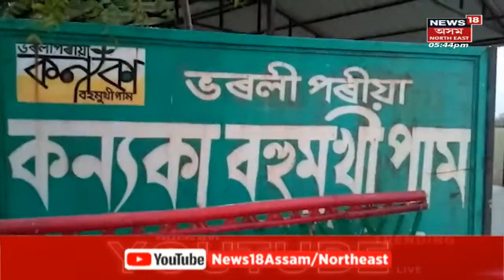CITY18 | ঠিকনা সলনি হ'ব ৰংমনৰ | Assamese News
0:00 Intro
0:10 2007 চনৰ ৰাষ্ট্ৰীয় ক্ৰীড়াৰ সময়ত স্থাপন কৰা হৈছিল ৰংমনক। লগতে চাওঁক দিনটোৰ বহু গুৰুত্বপূৰ্ণ খবৰ |